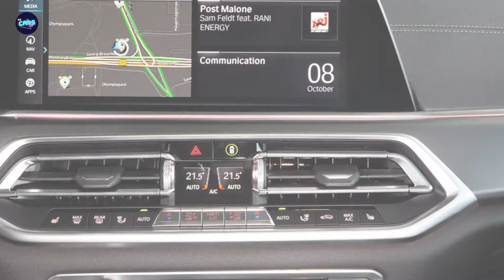"Introducing the New BMW X5 xDrive40i 2023: Unleashing Luxury and Power!"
In this exciting video, we present to you the remarkable BMW X5 xDrive40i 2023. Get ready to embark on a journey of unrivaled luxury and power as we unveil this beast on wheels.